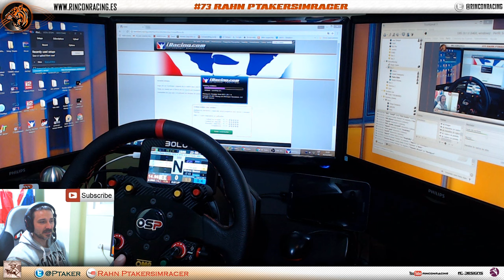Iracing ll Red Bull Global Rally Cross ll Con la tropa en Team Speak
Agradeceria comentarios para mejorar.
no cuesta nada y ayudará a subsistir al canal y ver nuevos videos.
Acer Intel I7
Nvidia GTX970
16GB RAM
Monitor AcerX1PhilipsX2 144Hz
Dash Board Z1 Monitor 5" BOLORI
Thrustmaster TS/PC
Pedals Heusinkveld PRO
Shifter Thrusmaster TH8A
Aro OSP/Digiprost 320mm